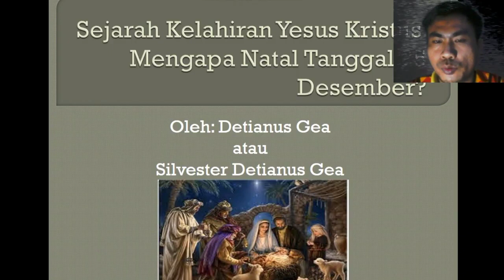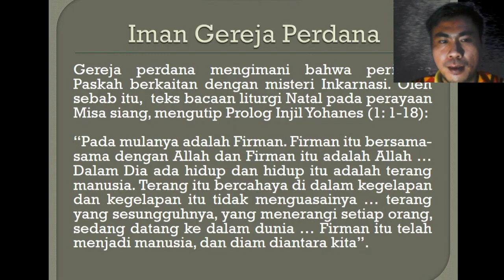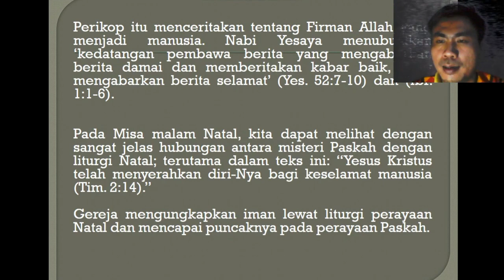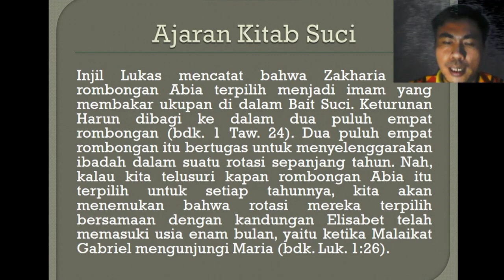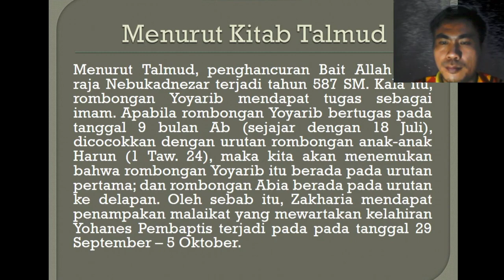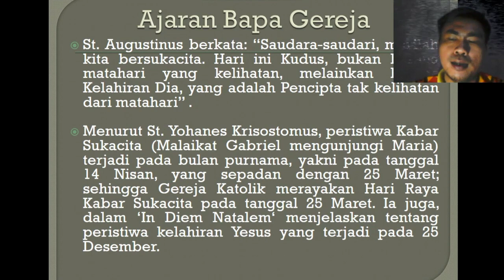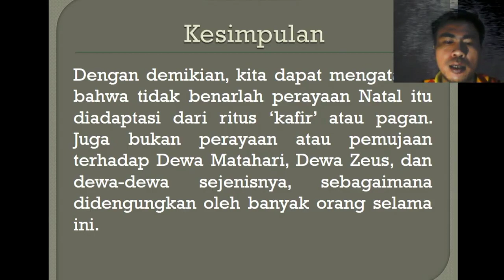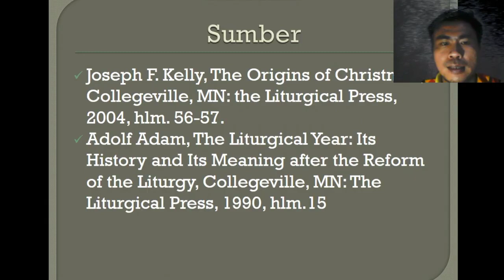Benarkah Perayaan Natal Berasal Dari Tradisi Pagan?